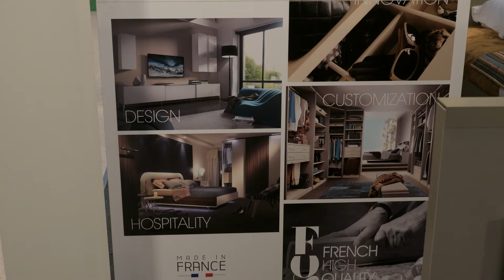Custom made Furniture for your house from France!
This French Company called "Celio" is your best option for custom made creative closets and beds. HomesScope got to know more about them at INDEX Design Series Dubai!